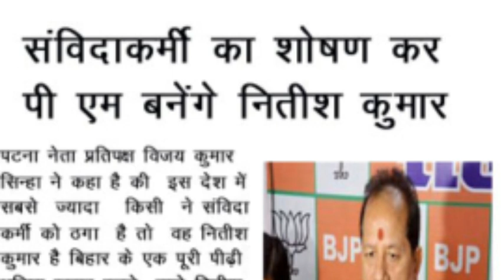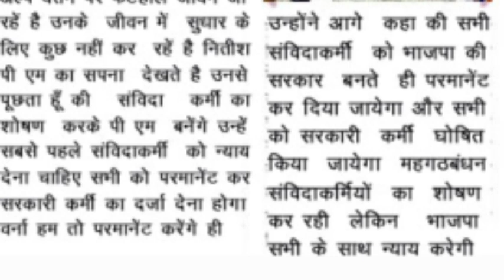संविदा कर्मी होंगे परमानेंट//samvidakarmi honge permanent news444